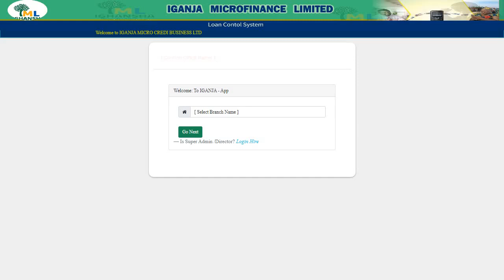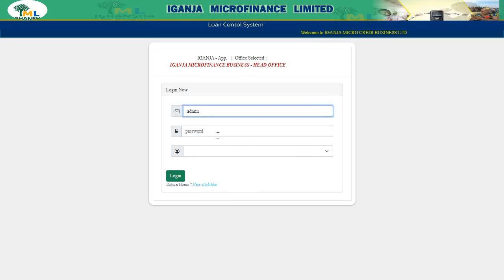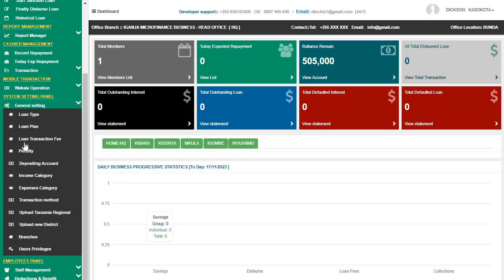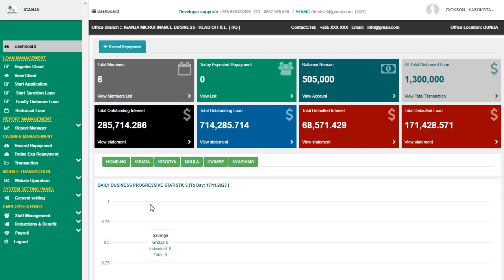NEW!! [ MFUMO WA MICROFINANCE, MFUMO WA MIKOPO ] LOAN SYSTEM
kama unahitaji huduma hii: 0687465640 / 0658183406